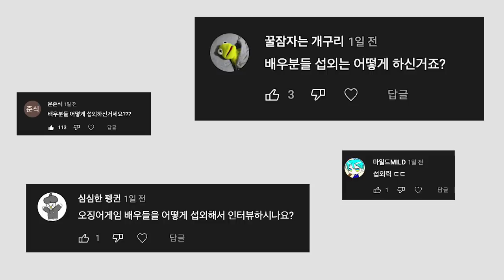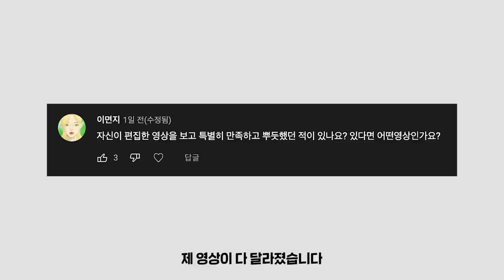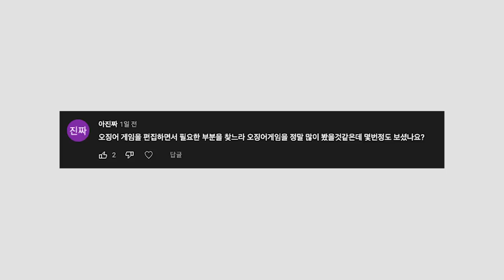오징어게임 배우 어떻게 섭외함? l Q&A (목소리 공개)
Hoonjin PARK 님이 직접 연주하신 BGM을 허락 받은 후 사용했습니다. 정말 감사합니다.

본 음성은 인공지능 성우 서비스 타입캐스트에서 제작되었습니다.인공지능 성우 빠다가이 외 20명